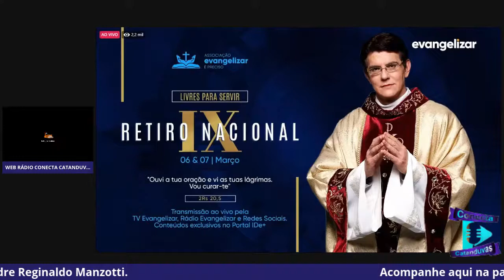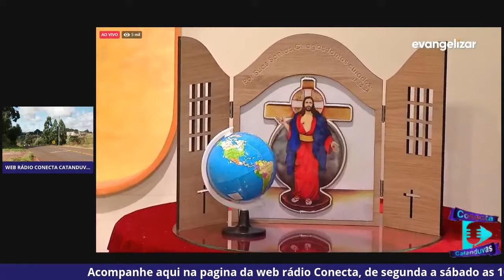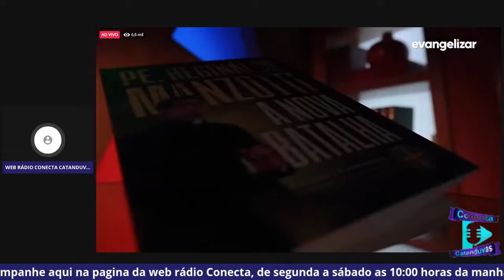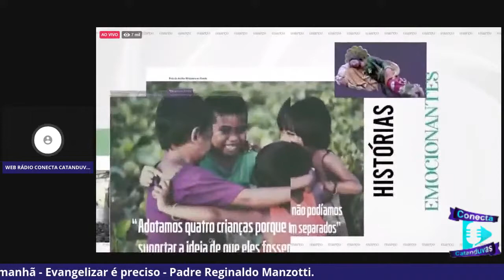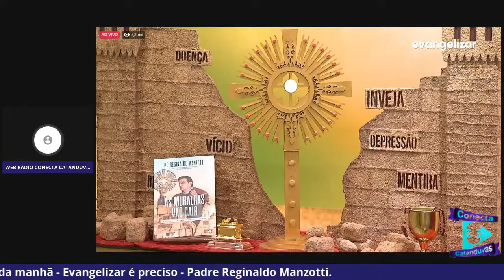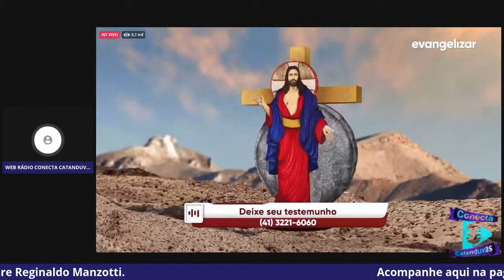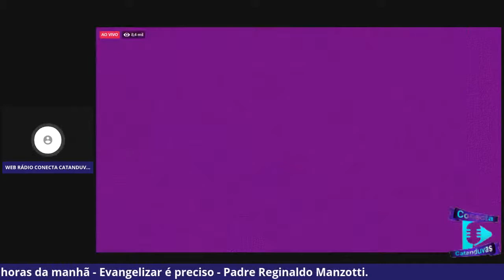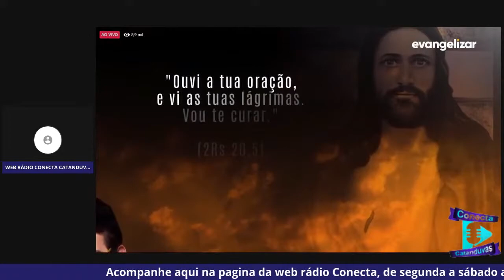SÁBADO - 06/03 - ESPERIÊNCIA DE DEUS